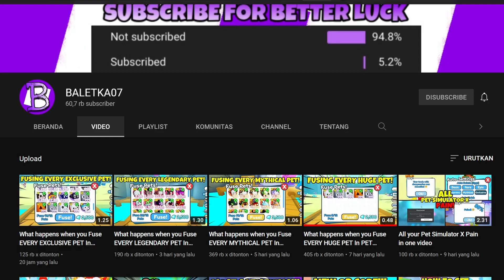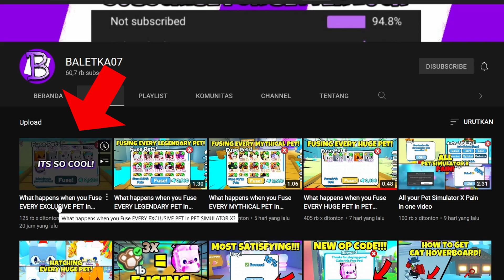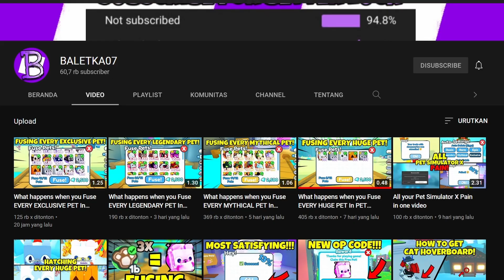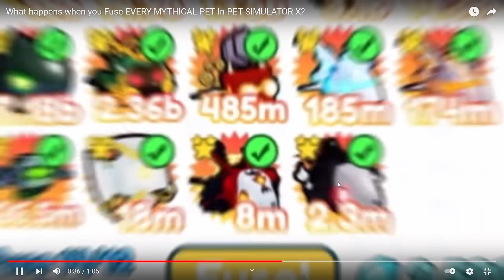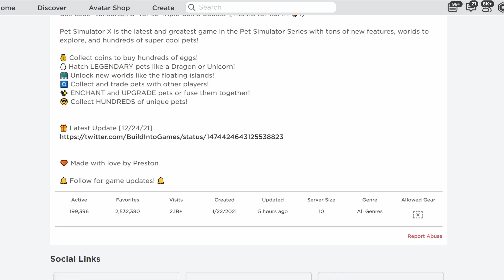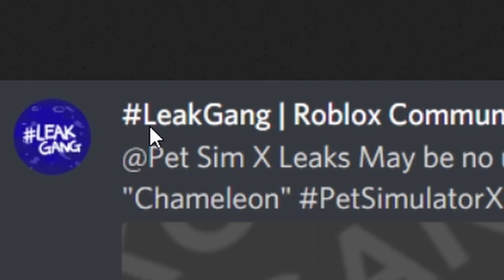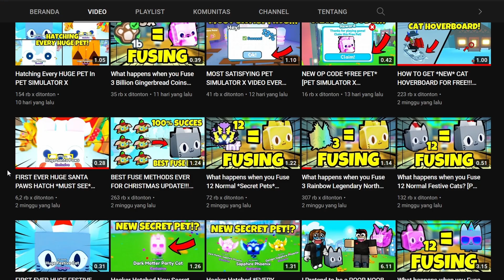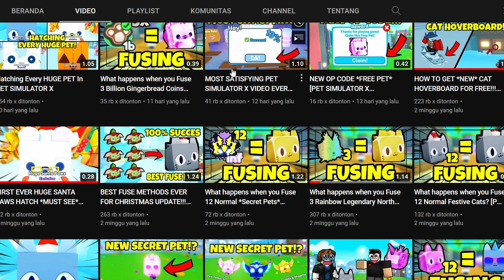GILA!!! ORANG INI BISA FUSE SEMUA EXCLUSIVE PET DI PET SIMULATOR X😱😱😱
Gila banget guys aku ketemu orang yang bisa fuse semua exclusive pet di pet simulator x, menurut kalian ini beneran atau gak???
Roblox: Rafa1Yr
Follow Semuanya, Atau Robux kalian gw ambil :)